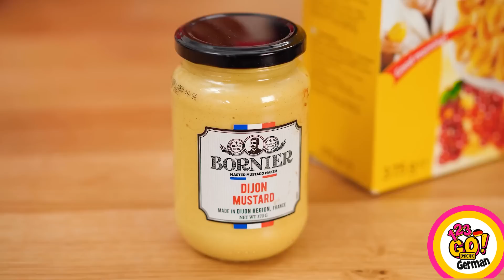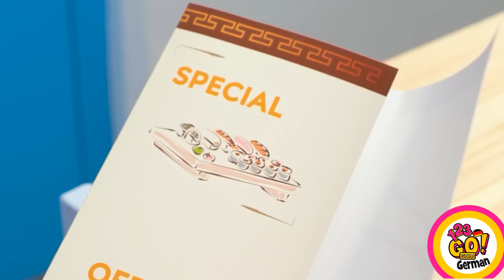GENIALE OUTDOOR HACKS & URLAUBSTIPPS || fantastische DIYs auf 123 GO! GOLD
Egal, ob du gerne in der Natur unterwegs bist oder lieber in einem luxuriösen Hotel übernachtest, diese Reise-Hacks sind ein Muss für deinen Urlaub!

Wir haben großartige Outdoor-Hacks in petto, die dir die Angst nehmen und dir eine fabelhafte Zeit bescheren, egal wo du landest!